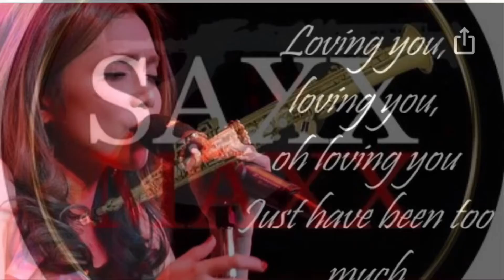LOVING YOU NINA SAX COVER